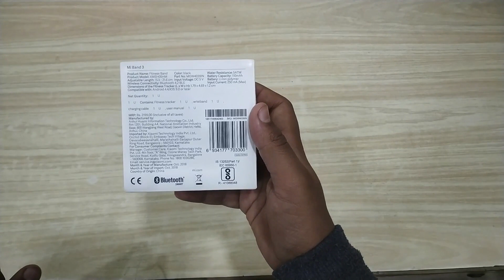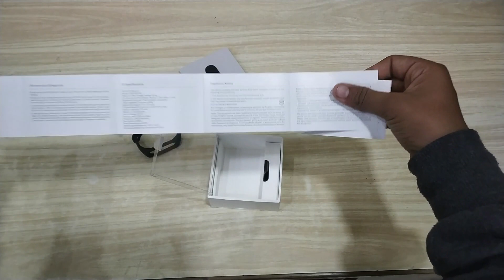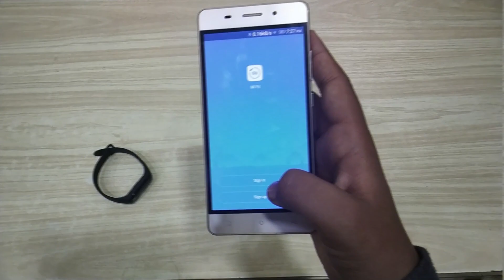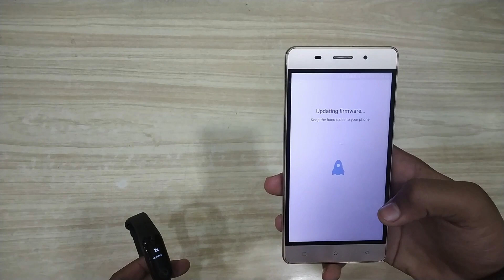Xiaomi Mi Band 3|Features And Unboxing |Best Budget Fitness Tracker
hi guys so today in this video I am going to unbox xiaomi mi band 3 which is known as best budget fitness tracker
some features of mi band 3 are
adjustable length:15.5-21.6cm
wireless connectivity:bluetooth4.2BLE
compatible with:android4.4/ios9.0 or later
water resistance:5ATM
battery capacity:110mAh
battery: Li-lon polymer
input current:250mA(max)

buy link of
mi band 3 (price may be fluctuating over time)